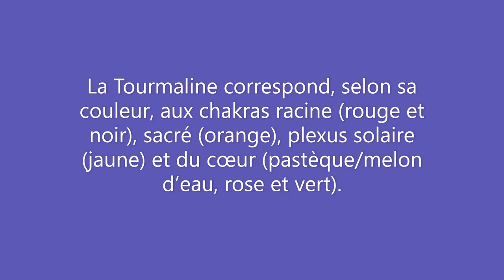Tourmaline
Bonjour, pour les consultations de voyance vous avez 3 propositions.

Sur audiotel au 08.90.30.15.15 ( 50cts/min) les lundi, mardi, jeudi et vendredi de 10h à 12h
Sur le site en privée au 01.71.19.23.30 les mercredi de 9h à 12h (à partir de 1€ la minute)
Directement sur rendez vous avec Vynnie au 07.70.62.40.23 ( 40€ la demi heure ou 60€ l'heure)

Pour savoir si Vynnie est sur la planning en audiotel ou en privée, cliquez sur le lien ci contre

Pour les commandes des articles proposés sur les vidéos veuillez cliquez sur le lien ci contre

Vous désirez passer commande directement au téléphone avec Vynnie, vous pouvez la joindre au 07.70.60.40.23
Paiement par Carte Bleue uniquement, envoie via colissimo avec remise en main propre.